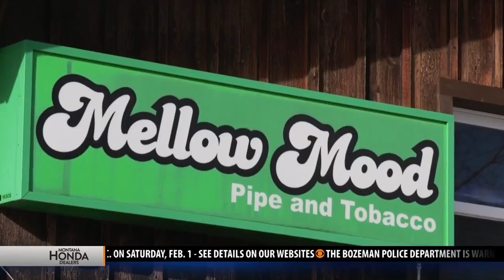Bozeman man admits to trying to steal pipe from smoke shop, shooting at employee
“I thought it was fair," McKay says.  "He has to pay for what he did and he is and that’s good, you know? It’s a full circle.”